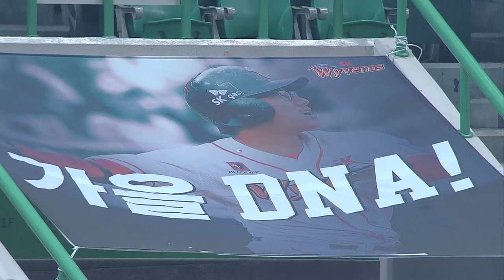김경기, 김원형, 조웅천 정경배! '레전드데이' 경기 스케치 | 2014년 10월 7일 vs NC다이노스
미스터 인천 김경기의 시구로 시작해
가을DNA 박정권의 끝내기 안타로 승리한
10월 7일 "레전드데이"